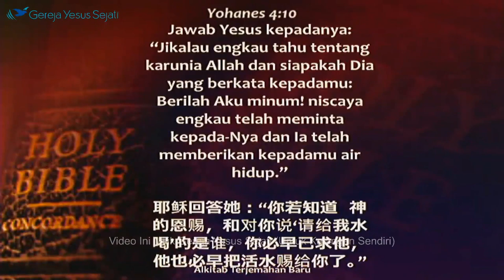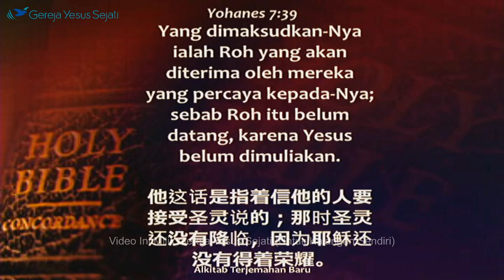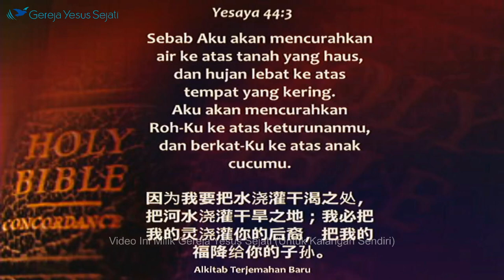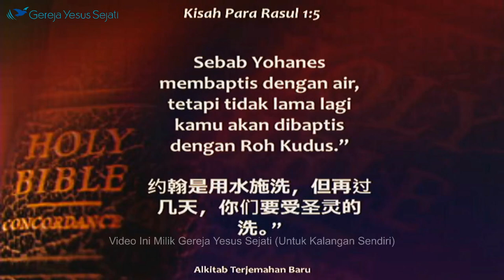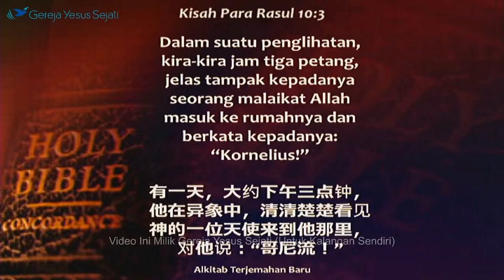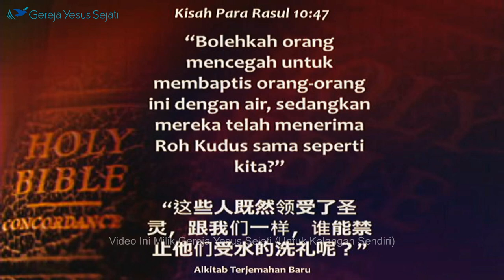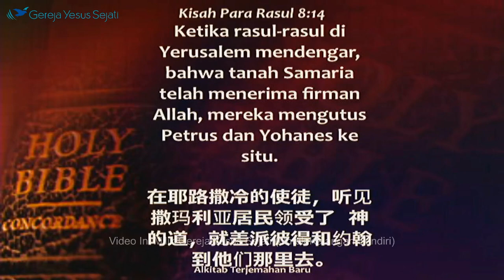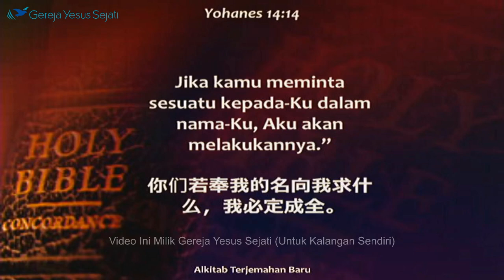"Air Hidup" (Oleh: Pdt. Benyamin.S)